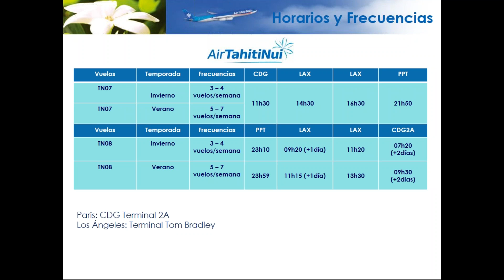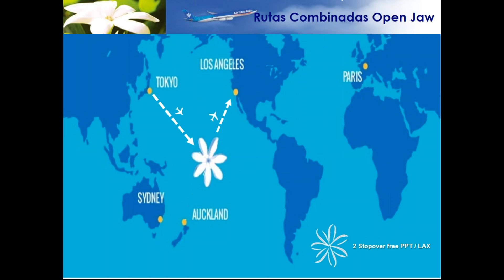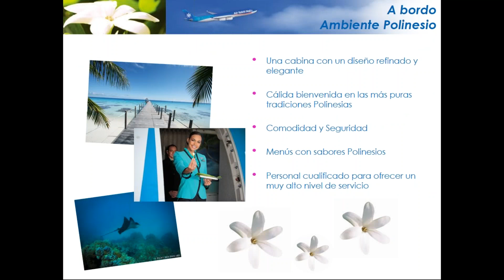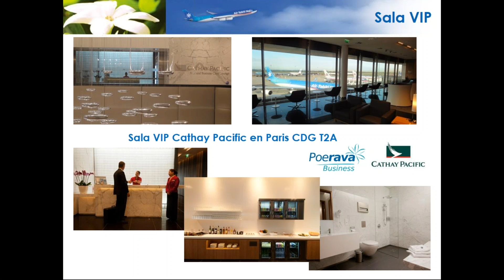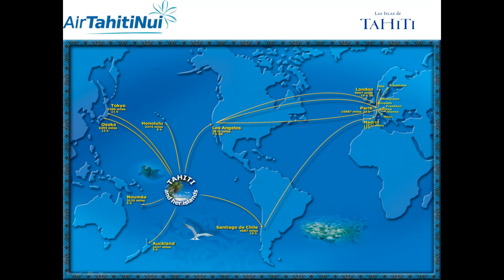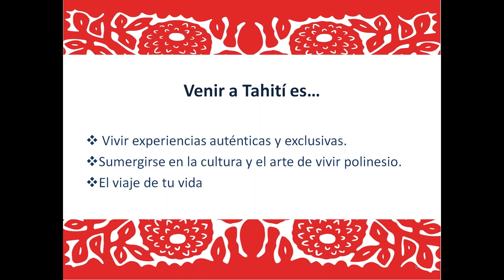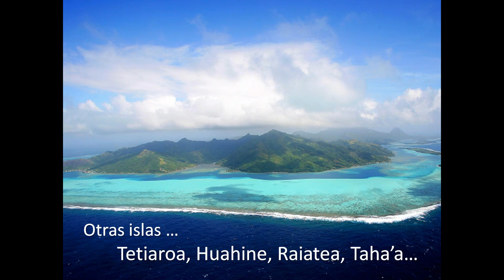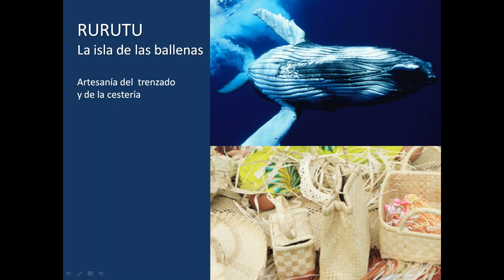Webinar Profesional "Las islas de Tahití, envueltas de Maná"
Un webinar sobre un destino fascinante y exótico organizado por el Cluster Ultramar de Atout France en colaboración con la compañía aérea Air Tahiti Nui y Las Islas de Tahiti, que será Impartido por Miguel Da Costa Product Manager Spain & Portugal de Air Tahiti Nui y Matilde Sanchez Responsable de Promoción de Atout France. Plataforma Bookingfax Webinars Pro